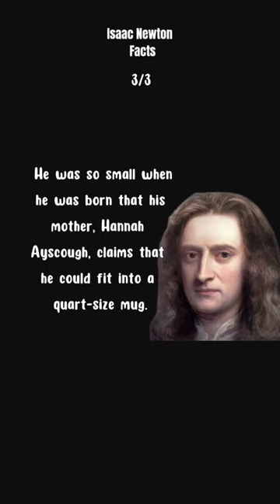Psychology Facts About Isaac Newton